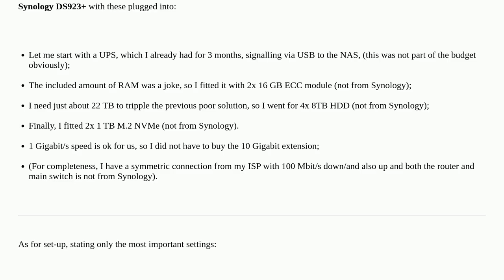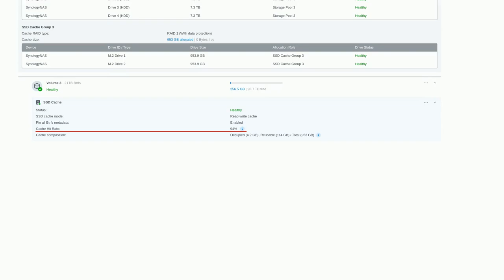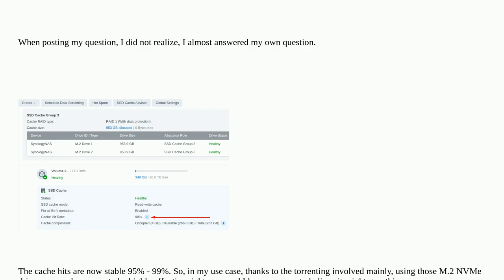Does it make sense to use NVMe drives for our Synology NAS to act as a cache?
A special thanks goes out to the community

  cache synology network-attached-storage